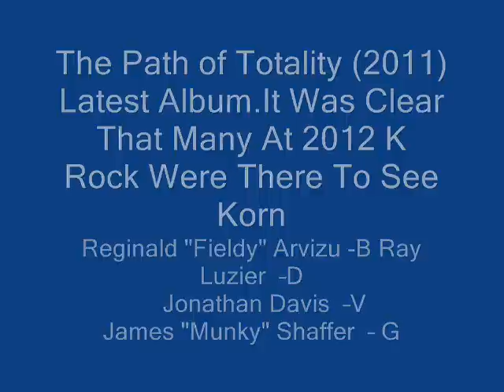Korn Live Get Up 2012 Krockathon Syracuse N.Y.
Get Up Short Clip..End Of Memory For Camera
Korn has sold 19 million albums in the US according to Nielsen SoundScan, and 35 million worldwide. Eleven of the band's official releases have peaked in the top ten of the Billboard 200, eight of which have peaked in the top five.[2] Eight official releases are certified Platinum or Multi-Platinum by the RIAA, and one is certified Gold Korn have released six video albums and 39 music videos. They currently have 41 singles, 28 of which have charted.Korn have earned two Grammy Awards out of seven nominations, for "Freak on a Leash" and "Here to Stay".